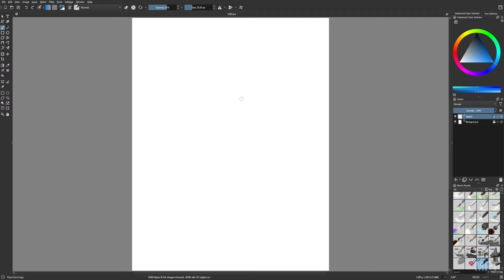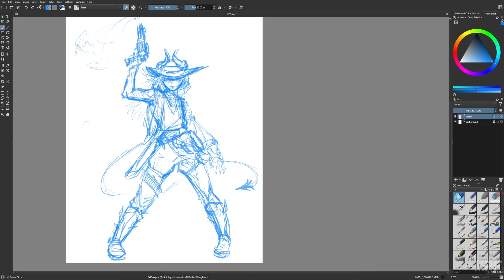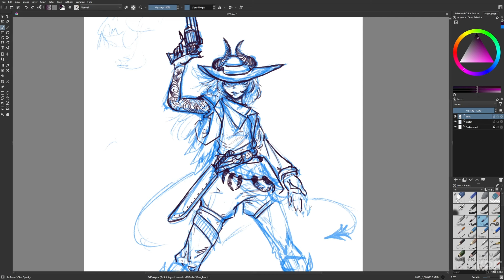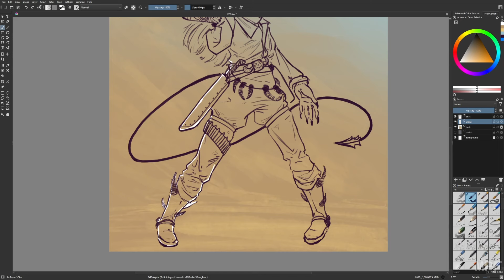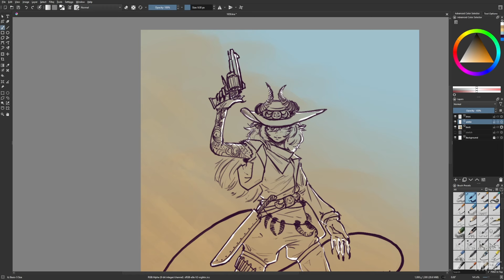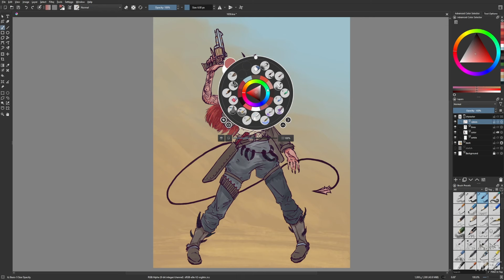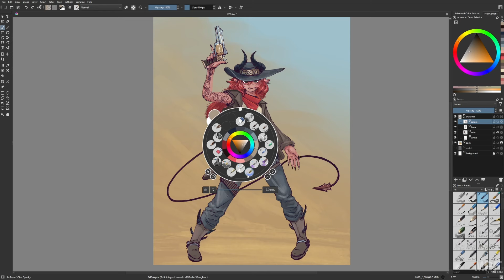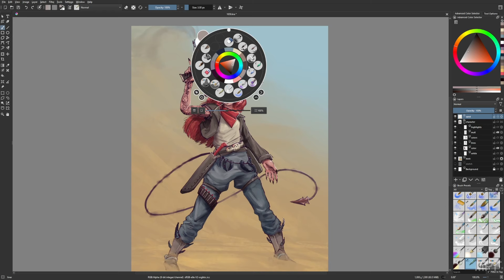Day 1659: Horn Hunter [time lapse]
Hunting demons.

Day 1659 of daily drawings! Real time was 2 hours and 3 minutes.

Terraria - Night
Terraria - Day
Terraria - Underground
Terraria - Ocean
Terraria - Mushrooms